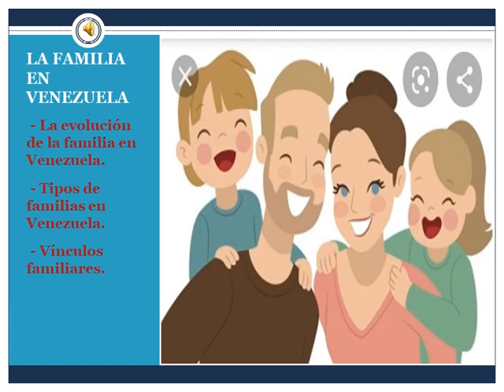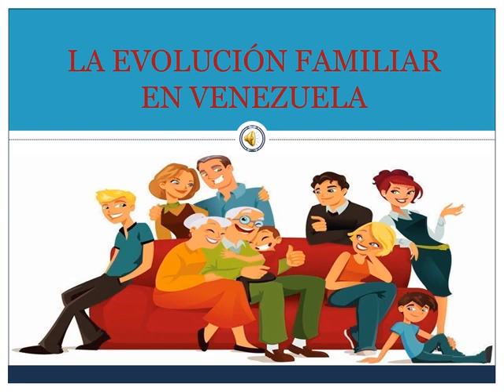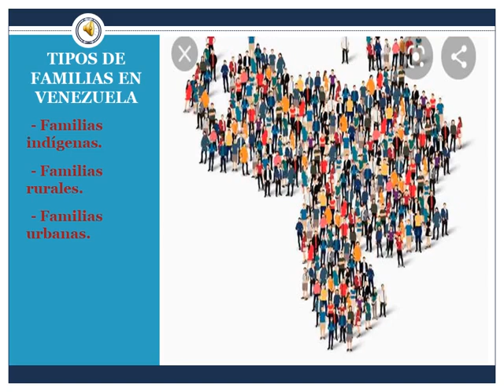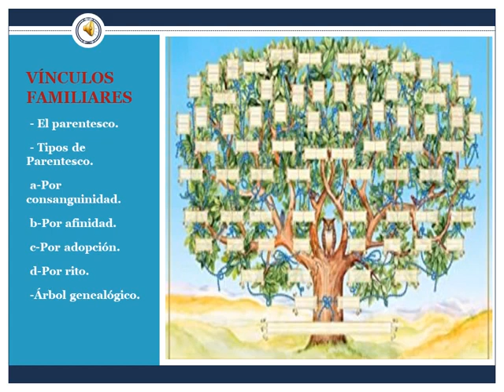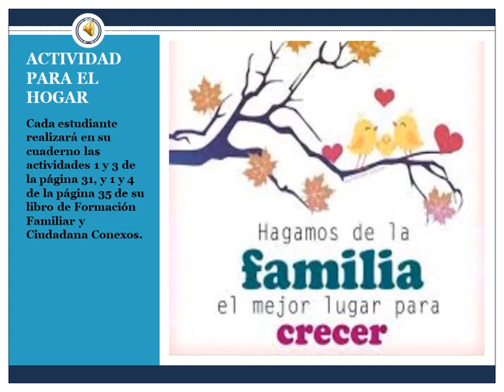Primer año. Educación Familiar. EVOLUCIÓN DE LA FAMILIA VENEZOLANA.CLASE 5.LCDO RODOLFO